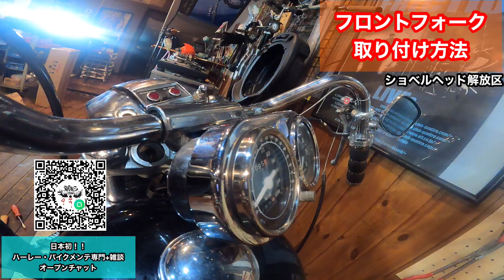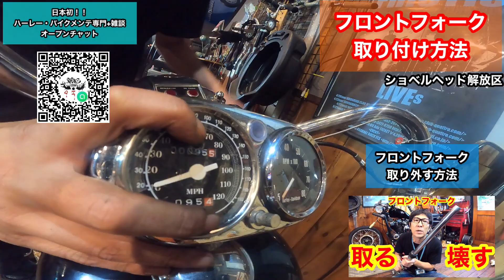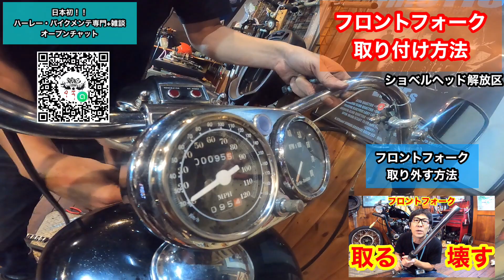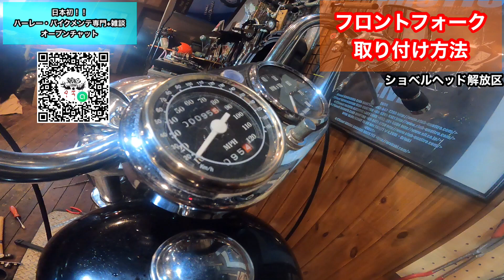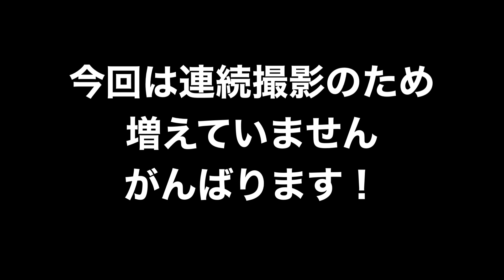【フロントフォーク取り付け方法】ショベルスポーツのフロント回りを取り付けます ショベルヘッド アイアンショベル XLH1000 XLCH900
関連動画